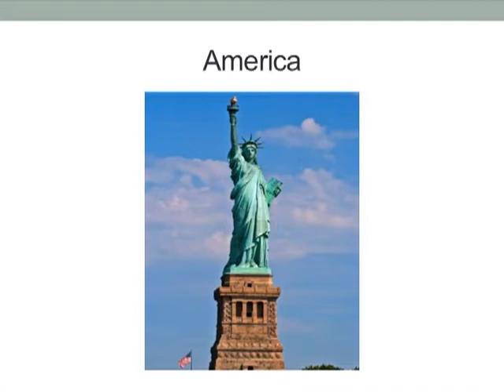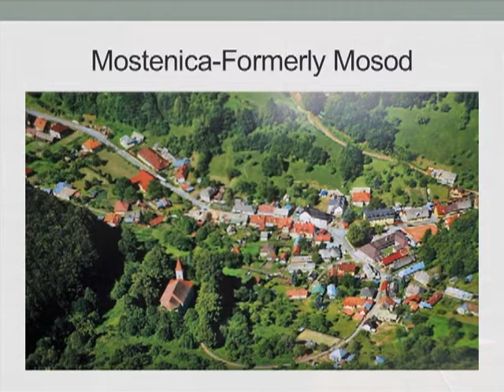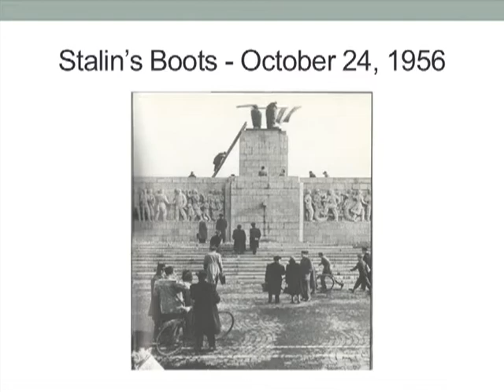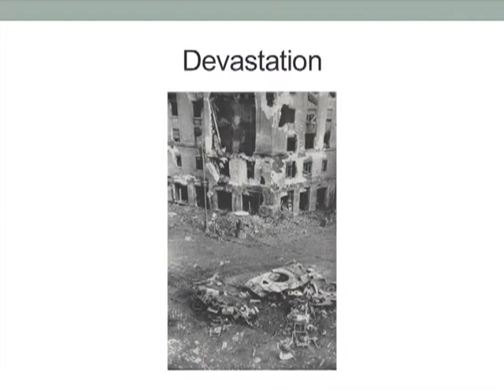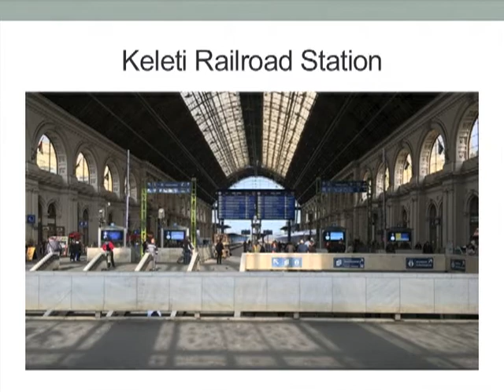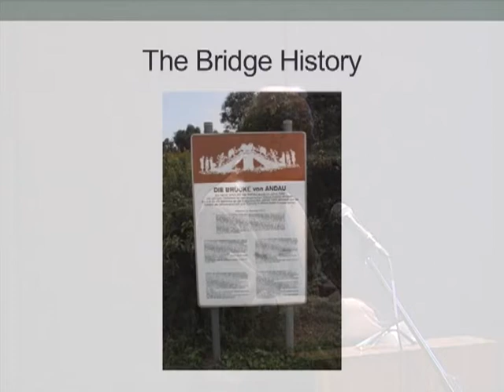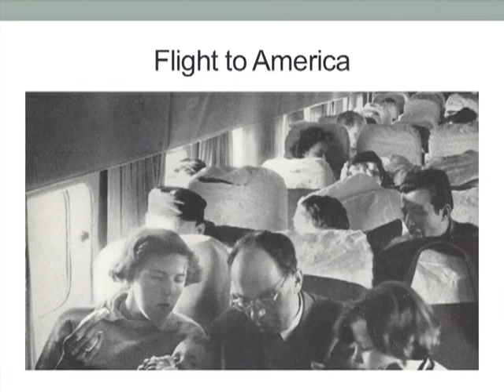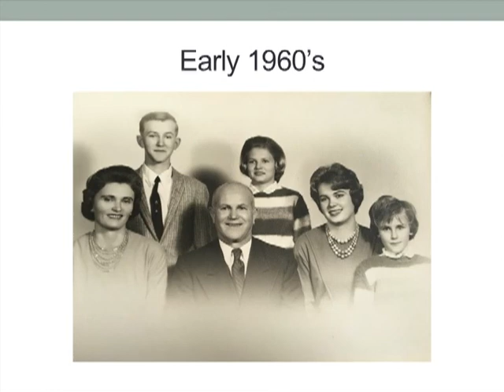Coming to America - a 1950s journey from Hungary to the US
George was born a few months after VE Day in Hungary. The country was ruled by the Soviet Union from 1945 until 1989. In 1956 the popular uprising and its aftermath led to the Varga family's emigration from Hungary. They landed in Wichita, Kansas, in January, 1957. This is the story of their migration experience.